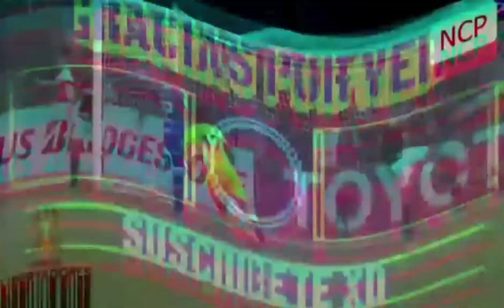Tevez da el OK Mini noticia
En este vídeo les contare todos los detalles sobre la renovación de contrato de Carlos Tevez...

Música/Autor:

Si No Te Hubieras Ido-Marco Antonio Solis